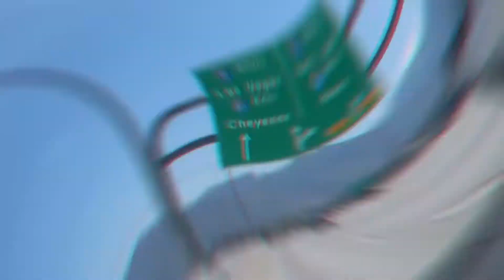Taking our kids to the ZOO